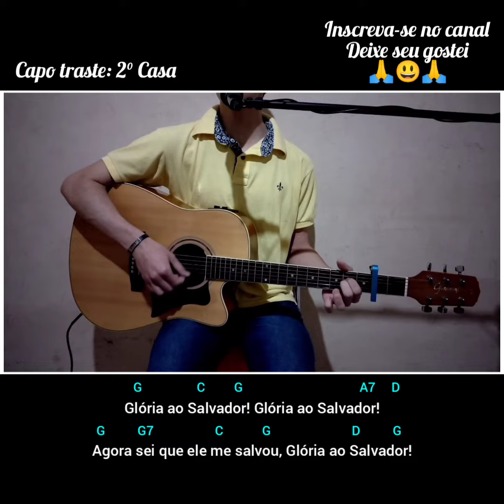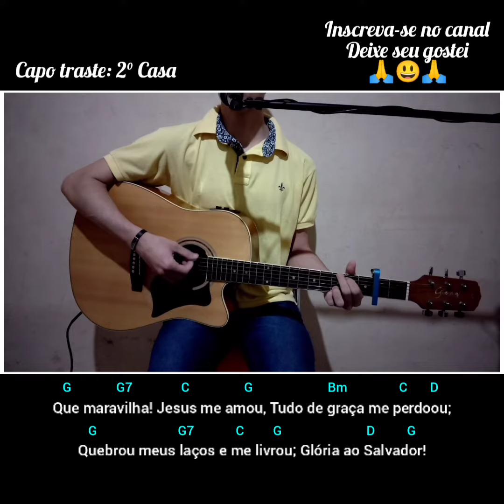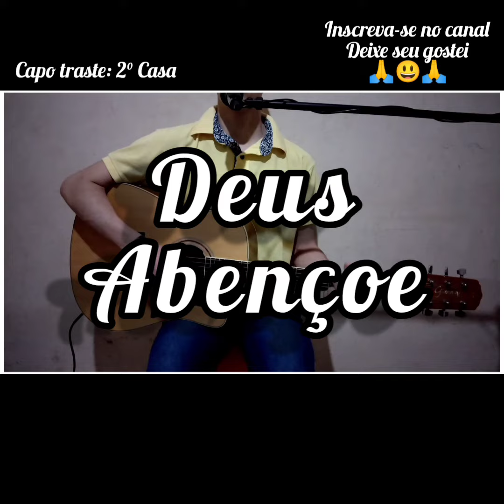189- Harpa Cristã, GLÓRIA AO SALVADOR (Letra e cifra) Voz e violão